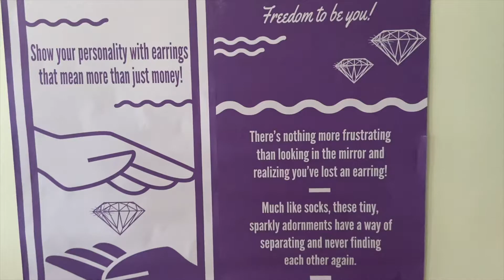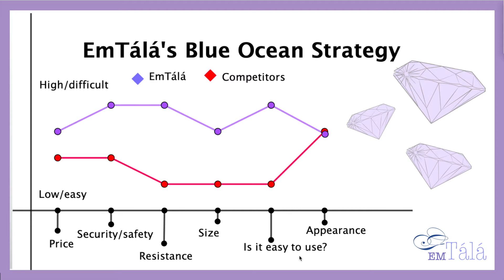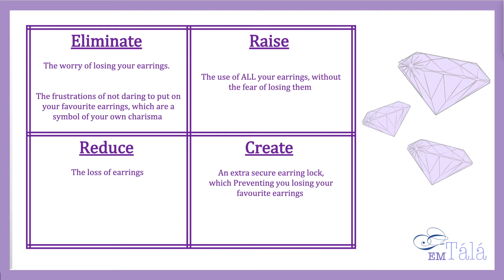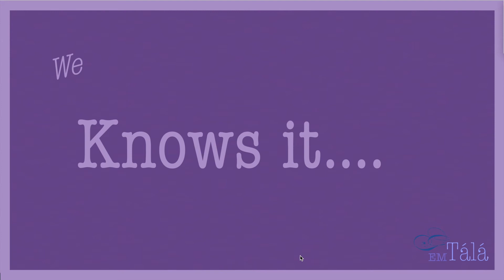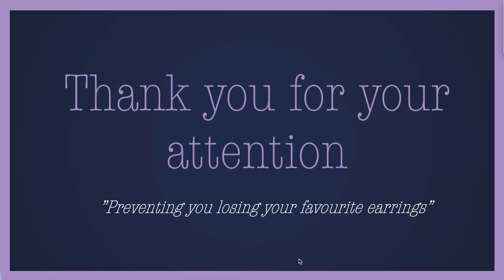EmTálá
Sara Dalager, Maria Dyrholm Holmsgaard